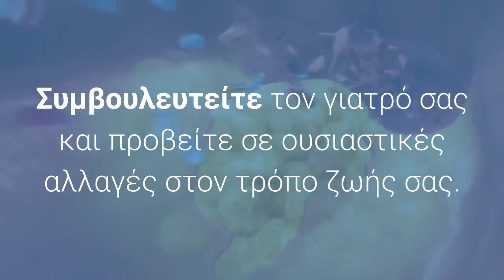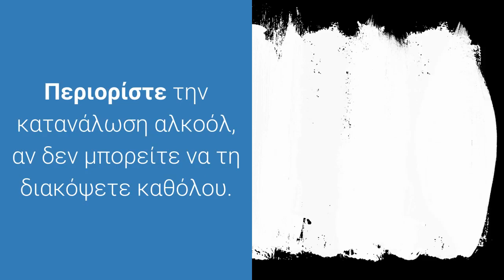Η έξυπνη κίνηση που σας προφυλάσσει από έμφραγμα και εγκεφαλικό επεισόδιο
Η υψηλή αρτηριακή πίεση αποτελεί από τους βασικούς παράγοντες που αυξάνουν τον κίνδυνο εμφράγματος ή εγκεφαλικού επεισοδίου. Και όμως, σύμφωνα με την Αμερικανική Ιατρική Ένωση, μικρές αλλαγές στον τρόπο ζωής και κάποιες απλές κινήσεις μπορούν να βοηθήσουν όσους διατρέχουν μεγαλύτερο κίνδυνο.

Σύμφωνα με την Δρ. Patrice Harris, Πρόεδρο της Αμερικανικής Ιατρικής Ένωσης, αρκεί να αναλάβει κανείς τον έλεγχο της καρδιακής του υγείας, να ρυθμίσει τα επίπεδα της αρτηριακής του πίεσης και να υιοθετήσει έναν υγιεινό τρόπο ζωής για να αποσοβήσει τον κίνδυνο εμφάνισης παθήσεων σχετικών με την υπέρταση.

Οι έξι κινήσεις που προτείνουν οι επιστήμονες της Αμερικανικής Ιατρικής Ένωσης:

Να γνωρίζετε σε τι κατάσταση βρίσκεται η αρτηριακή σας πίεση. Κατανοήστε τι σημαίνουν οι τιμές της και πώς μπορείτε να τη ρυθμίσετε.
Ακολουθήστε ένα πρόγραμμα διαχείρισης της υπέρτασης. Συμβουλευτείτε τον γιατρό σας και προβείτε σε ουσιαστικές αλλαγές στον τρόπο ζωής σας.
Γίνετε πιο δραστήριοι. Οι υγιείς ενήλικες 18 έως 65 ετών, πρέπει να ασκούνται με μέτρια ένταση για τουλάχιστον 150 λεπτά την εβδομάδα.
Φάτε λιγότερο επεξεργασμένο φαγητό. Προσπαθήστε να μείνετε μακριά από τα τρόφιμα με πρόσθετα σάκχαρα και νάτριο. Προτιμήστε φυτικά τρόφιμα και τρόφιμα πλούσια σε κάλιο (μπανάνες, γλυκοπατάτες, μανιτάρια, αβοκάντο, χόρτα, ντομάτες).
Κρατήστε το βάρος σας υπό έλεγχο. Εάν είστε υπέρβαροι, προσπαθήστε να αδυνατίσετε. Ένα βάρος δέκα παραπάνω κιλών από το φυσιολογικό μπορεί να σας θέσει σε κίνδυνο.
Περιορίστε την κατανάλωση αλκοόλ, αν δεν μπορείτε να τη διακόψετε καθόλου. Το μέτρο στην κατανάλωση αλκοόλ σύμφωνα με τους ειδικούς αποτελούν το ένα ποτό για τις γυναίκες ημερησίως και τα δύο για τον άνδρα.